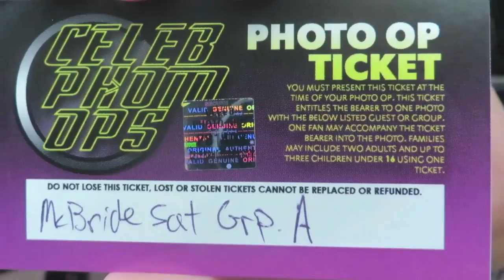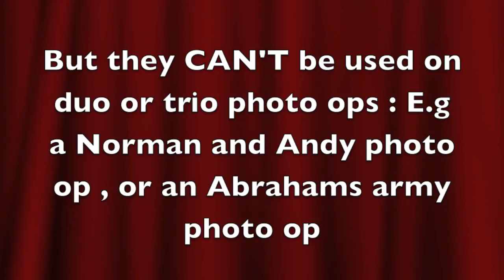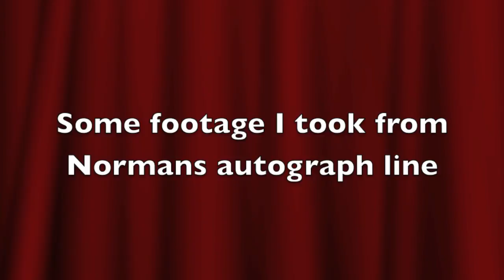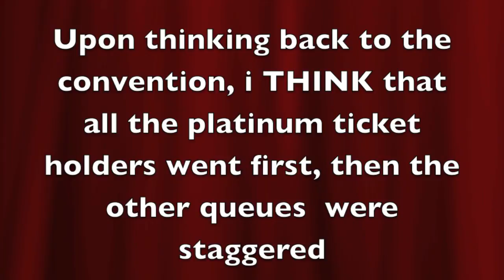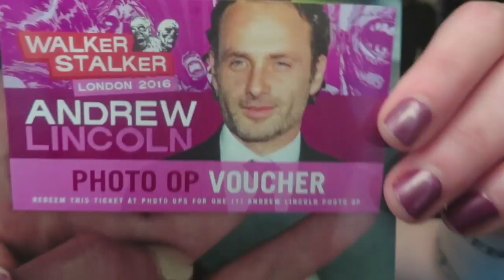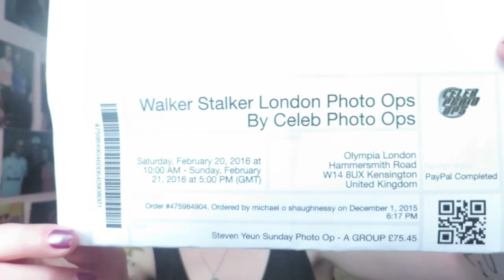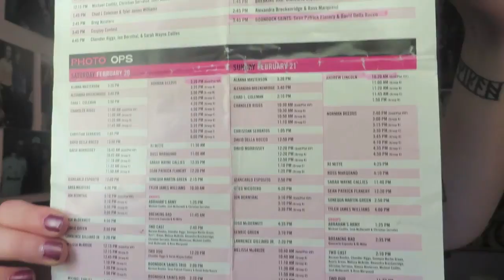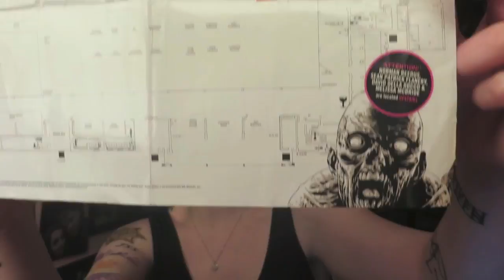A little chat about Walker Stalker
So a few of you guys have been messaging me saying you're going to WSC london or that you're thinking about going, and I've been getting a lot of questions about how the ticketing system , lines ect work. I tried my best to be as helpful as I could, so i hope you find this video useful!